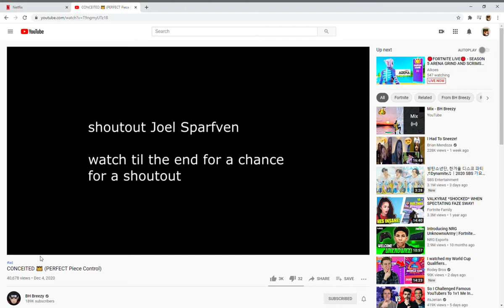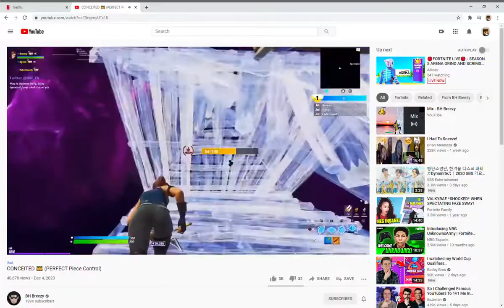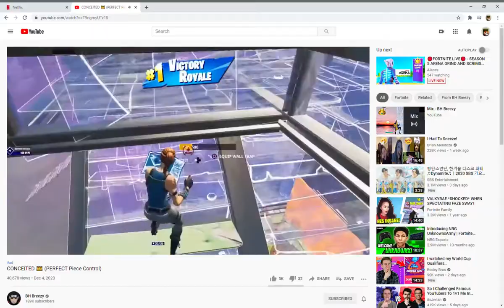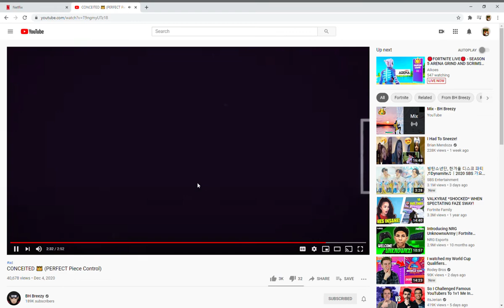Reacting to BH Breezy